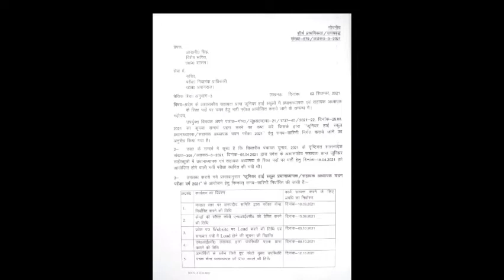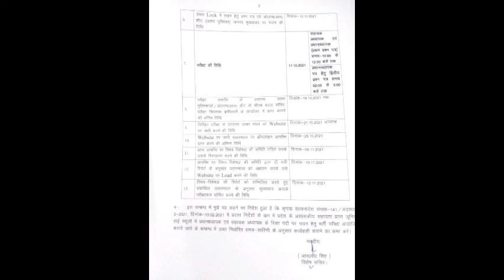JUNIOR AIDED OFFICIAL DATE| EXAM DATE CONFIRM |जूनियर ऐडड आ गया | FULL OFFICIAL NOTICE | ADMITCARDकब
चैनल से जुड़िये सारे नोटस मिलेंगे